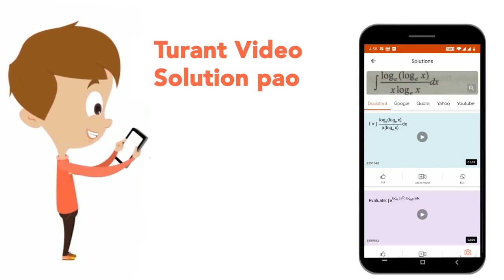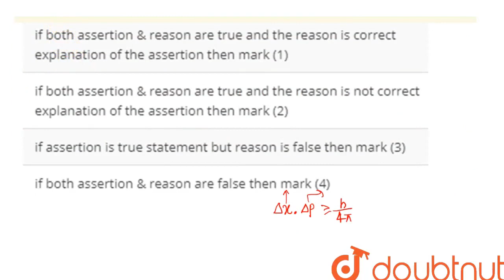A : Uncertainty principle demands that an electron confined to a nucleus must have very high ene...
A : Uncertainty principle demands that an electron confined to a nucleus must have very high energy so that the electron cannot reside in a nucleus. R: The electrostatic attraction between electron and proton is large at such a small distance but is not enough to bind such a high -energy electron.
Class: 12
Subject: PHYSICS
Chapter: NUCLEI
Board:IIT JEE

👉 Have Any Query? Ask Us.